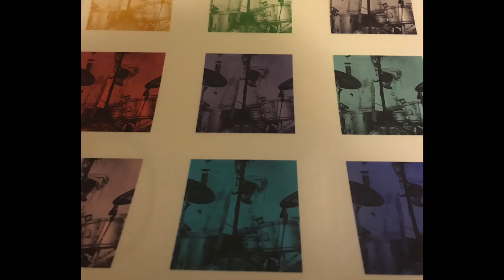dan drohan - MOOM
MOOM is a solo piece from a Dan Drohan Cassette only release curated by Bobbie Johnston / Uno Loop Records.

im told downloads will be soon made available at -- dandrohan.bandcamp.com